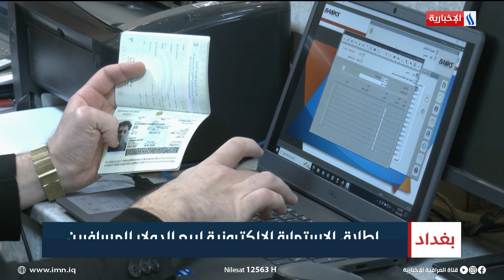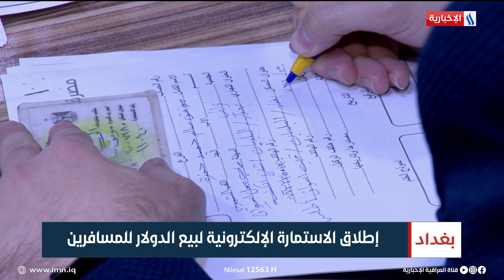إطلاق الاستمارة الإلكترونية لبيع الدولار للمسافرين | تقرير سجا جاسم